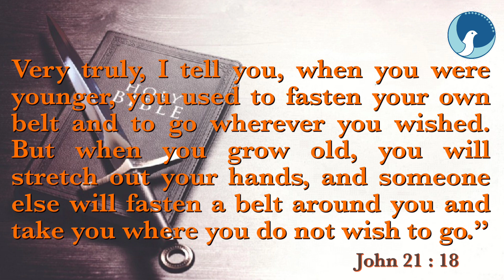ARC | Sword of the Spirit | Episode 501 | John 21:18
Daily Food for the Soul / John 21:18
Epi - 501
Date - 16/05/23